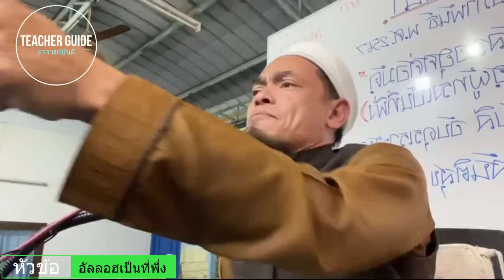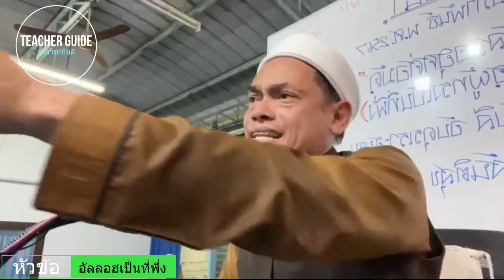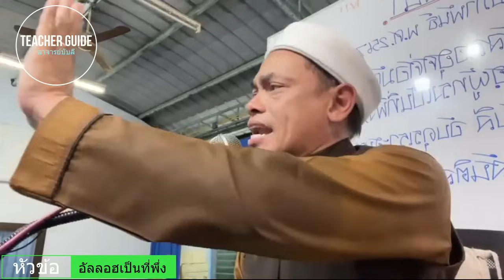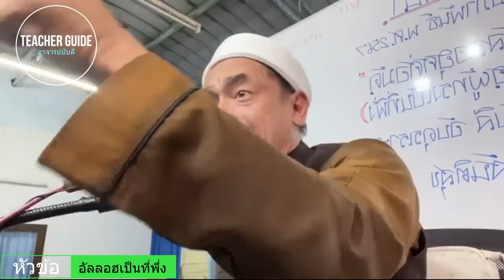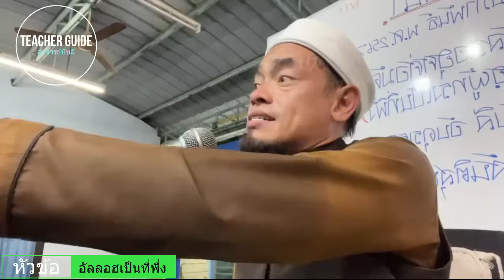อ.บับลี อับดลุเราะห์มาน | อัลลอฮเป็นที่พึ่ง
บรรยายศาสนาหัวข้อ อัลลอฮเป็นที่พึ่ง
โดย อ.บับลี อับดุลเราะห์มาน

นายไพศาล แวกือจิ